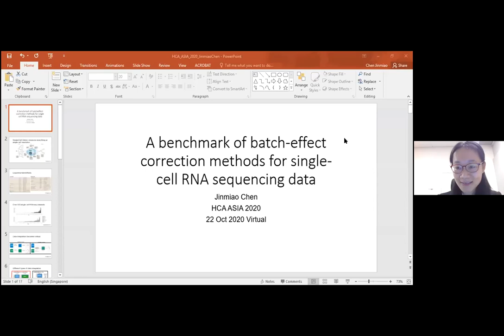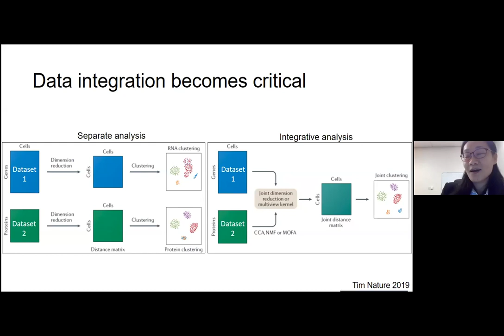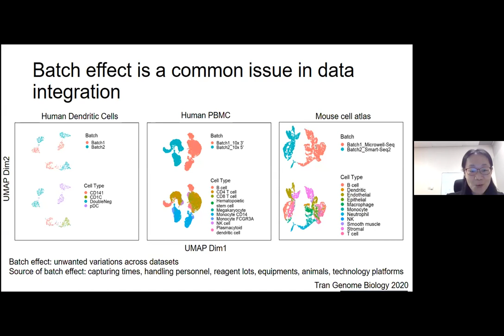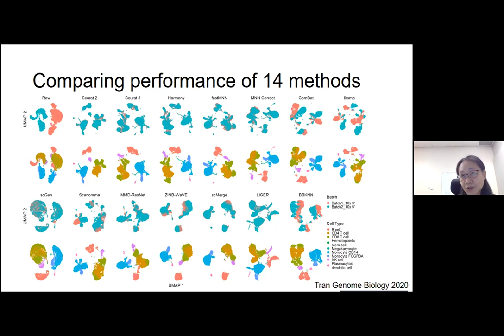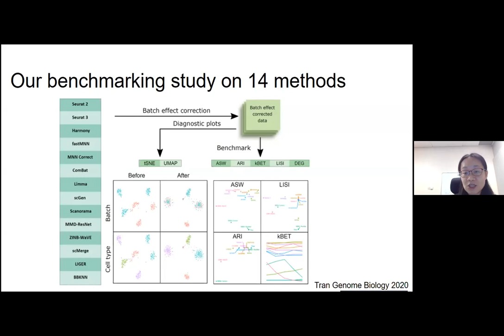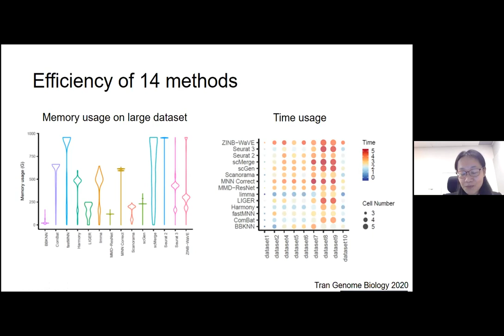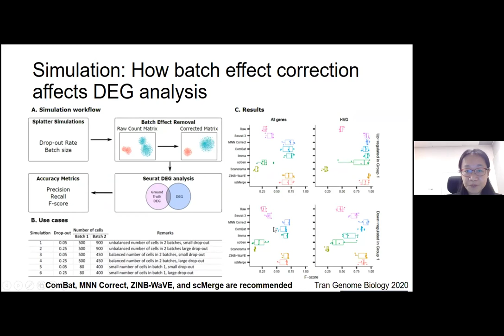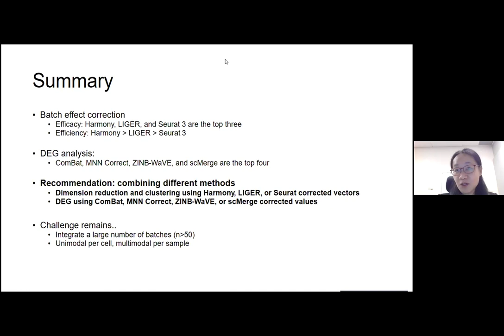HCA Meeting Asia 2020: Co-current 1-2c - Single-cell omics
HCA Meeting Asia 2020: Co-current 1-2c - Single-cell omics: measure everything at single cell resolution

Jinmiao Chen